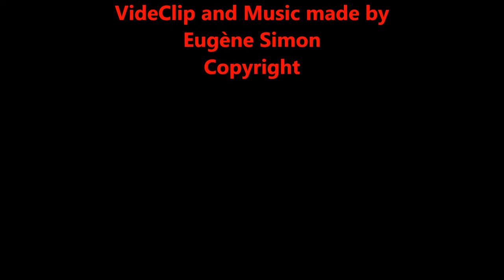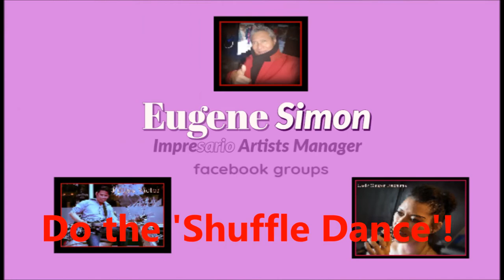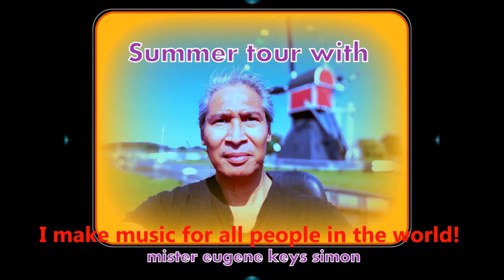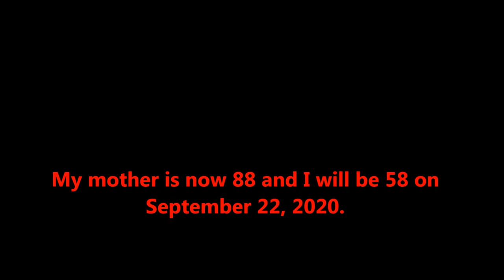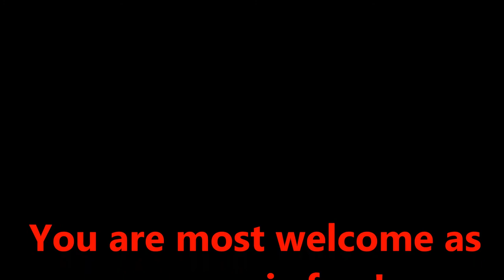Maestro Mister Eugene Keys Simon (His Newest Song) Walk Slide Dance (Soul Samba Jazz) Shuffle Dance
How do I build my own music studio?, Eugene Simon Impresario, Sales organization, Sale of a, complete karaoke vocal set, Online, Internet, Company, Webshop, Music Store, warungpianobar,
drinks and bites, for home catering parties, worldwide,

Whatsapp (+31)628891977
You can find our company on social media!

artiestenbureau, artiestenmanager, verhuur, karaoke-show, voor thuis feesten, huiskamerfeest, tuinfeest, catering, onbeperkt eten en drinken,
Contactgegevens staan in het YouTube Profiel (Over)
U vindt ons bedrijf op social media !